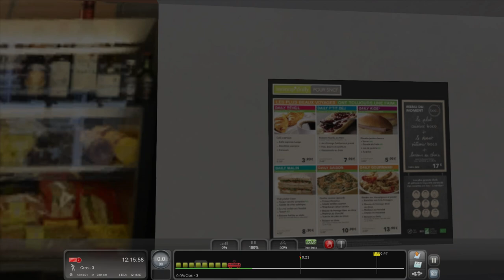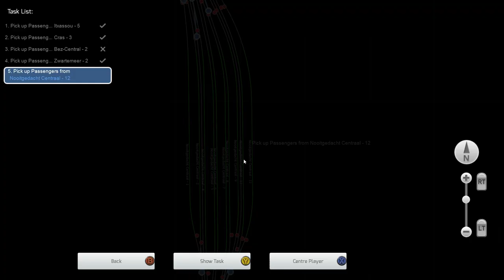Giant Regio Rebuild inkijk 2